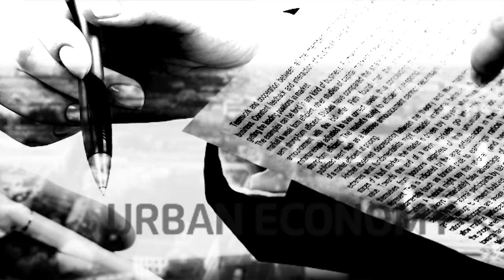전국 아파트 입주 전망 지수 수도권 상승 지방 하락!! 주택가격 하락세와 거래 침체 속 미입주 주요원인은? [어반스토리]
[도시와경제]

주택산업연구원이 주택사업자를 대상으로 시행한 지난달 전국 입주율
전월(1월)대비 3.3%포인트(p) 하락한 63.3%를 기록
서울(79.2→79.7)과 인천·경기(73.2→75.8)는 상승세
수도권 입주율은 지난 1월(75.2%)보다 지난달(77.1%) 1.9%포인트 상승
같은 기간 5대 광역시는 65.8%에서 60.6%로 5.2%포인트 하락
강원권(60.0→52.0) 대전·충청권(66.5→59.7) 광주·전라권(61.6→59.3) 대구·부산·경상권(64.9→62.7) 하락세